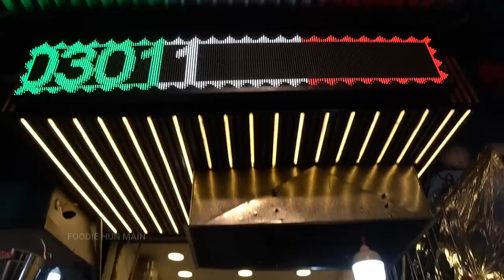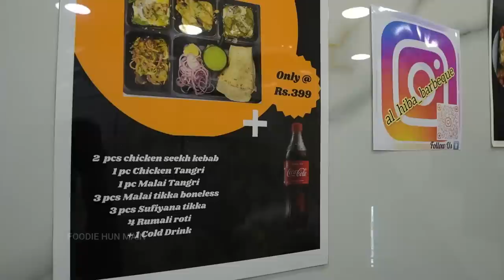BEST CHICKEN PLATTER AL HIBA @199 JAMA MASJID OLD DELHI AL -HIBA CHICKEN PLATTER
Al-hiba jama masjid matia mahal road near by aslam chicken new open restaurant saling platters at reasonable rate 2 platters are here
199 and 399
199 platter